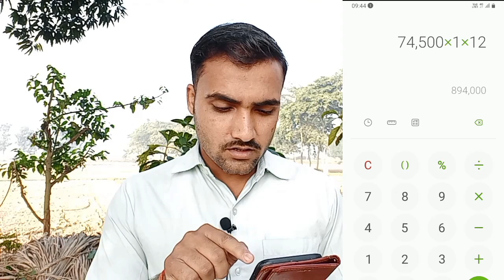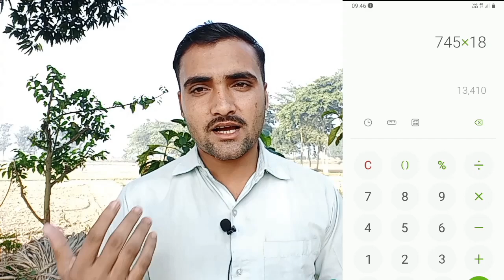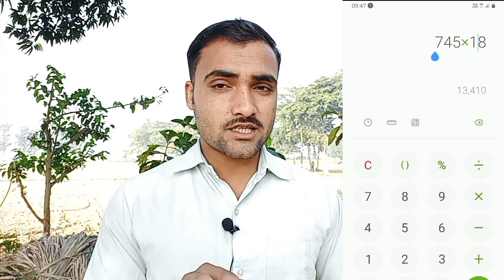बाइक लोन पर लेने से पहले होगी 10000 की बचत | EMI calculation kaise karen | bike EMI calculation